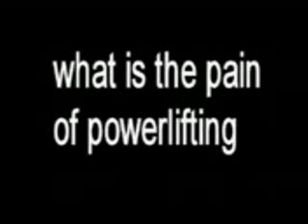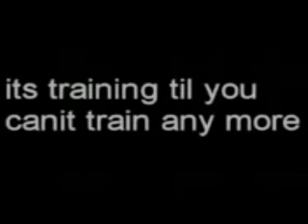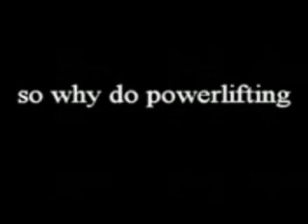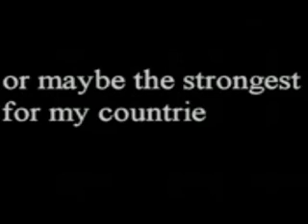Entombed -Flexing Muscles.wmv